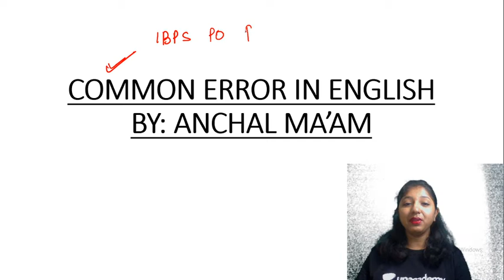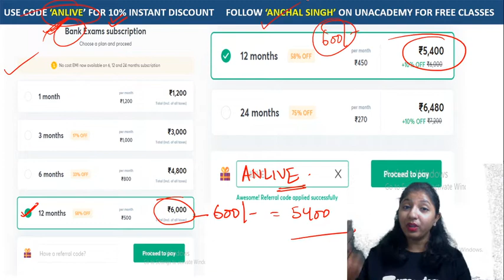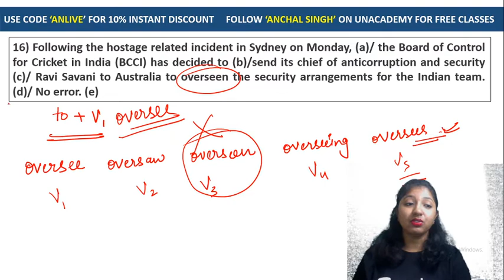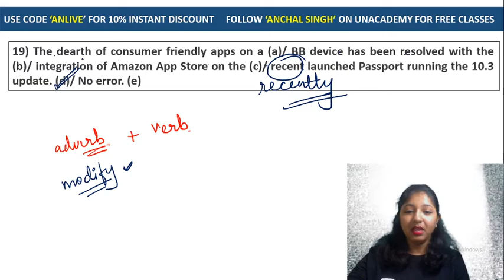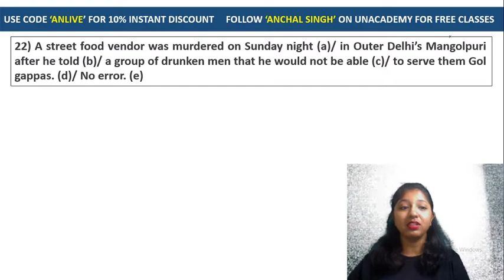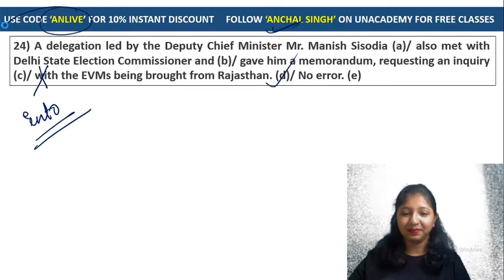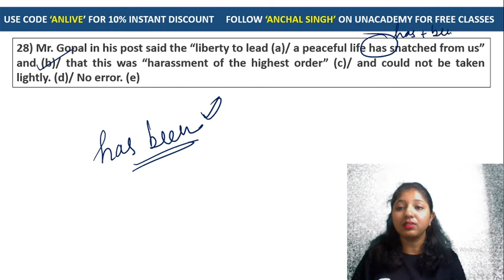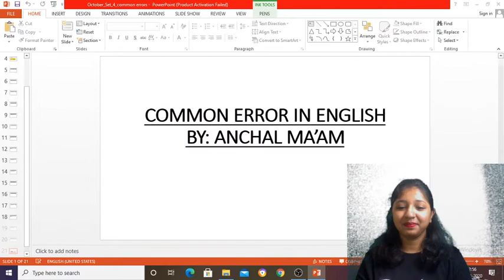6:30 AM - IBPS PO 2020 (Mains) | English by Anchal Singh | Common Error for IBPS PO Prelims (DAY 4)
IBPS PO 2020 | IBPS PO 2020 Preparation | IBPS PO 2020 English Preparation | English by Anchal Singh | Common Errors For IBPS PO PRELIMS | Common Errors For IBPS PO PRELIMS by Anchal Ma'am

✿ Early Morning Shows:
05:00 AM - CET (Common Eligibility Test) GK by Krati Ma'am
05:30 AM - Reasoning For All Exams by Samashti Ma'am
06:00 AM - Special Videos by Aman Sir

✿  IBPS PO 2020:
06:30 AM English by Anchal Ma'am

✿ Morning Shows:
07:00 AM - Current Affairs Show by Krati Ma'am
08:00 AM - Burning Issues by Krati Ma'am
08:15 AM - The Hindu Editorial by Gauri Ma'am

✿ SSC / UPSI / Delhi Police / NTPC :
9:00 AM - GK by Alok Sir
9:30 AM - Maths by Akash Sir

✿ Railway NTPC 2019 (Crash Course) :
10:30 AM - GS by Krati Ma'am

✿ SSC CHSL / SSC CPO (सफलता Batch) :
11:00 AM - Maths by Ajay Sir
11:30 AM - Reasoning by Akash Sir
12:00 PM - English by Gauri Ma'am
12:30 PM - GK by Alok Sir

✿ SSC CGL / SSC CHSL (SSC Ranking Batch) :
1:00 PM - English by Akanksha Ma'am
1:30 PM - Maths by Prabal Sir
2:00 PM - GK by Ankit Sir
2:30 PM - Reasoning by Ritika Ma'am

✿ RRB Group D 2019 (CBT-1):
03:00 PM - Maths by Suresh Sir
03:30 PM - Science by Priya Ma'am
04:00 PM - Reasoning by Akash Chaturvedi

✿ RRB NTPC 2019 (CBT-1):
4:30 PM - GK by Bhaskar sir
5:00 PM - Science by Rohit sir
5:30 PM - Reasoning by Ritika Ma'am
6:15 PM - Maths by Rahul sir

✿ All SSC Exams 2020-21:
07:00 PM - GK by Rohit Sir
07:30 PM - Maths by Prabal Sir
08:00 PM - General Science by Aman Sir
09:00 PM - English by Aisha Ma'am

✿ Railway NTPC 2019 :
09:30 PM - Maths by Mayank Sir

✿ RRB NTPC 2019 & Group D 2019:
09:30 PM - GK Live test by Aman Sir

✿ IBPS PO 2020 :
10:00 PM - English by Gauri Ma'am

✿ For All SSC & NTPC Exams:
10:30 PM - GK/GS/GA by Mahendra Ratnoo

✿ For All Bank Exams 2020 :
11:00 PM - Maths by Chandan Sir

1. One Subscription, Unlimited Access
2. Learn from your favorite teacher
3. Real time interaction with teacher
4. You can ask doubts in live class
5. Limited students
6. Download the videos & watch offline